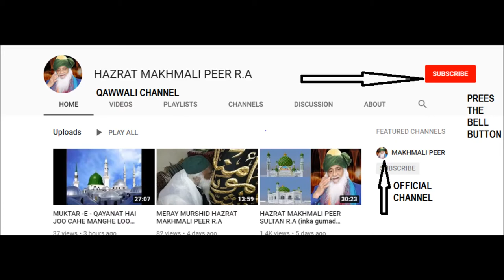MERAY MASOOM SHAH SAB KE LAAJ RAKEGAY